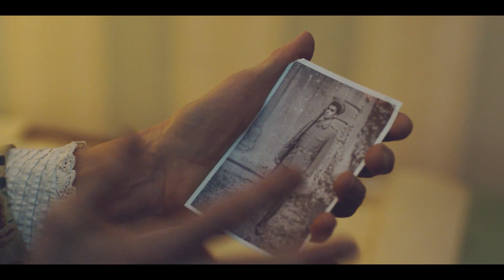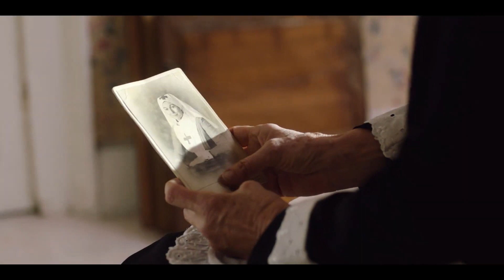Agatha and the Truth of Murder Trailer (2020) Mystery Movie HD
Agatha and the Truth of Murder Trailer (2020) Agatha Christie Mystery Movie HD